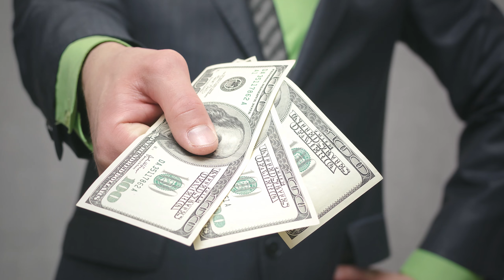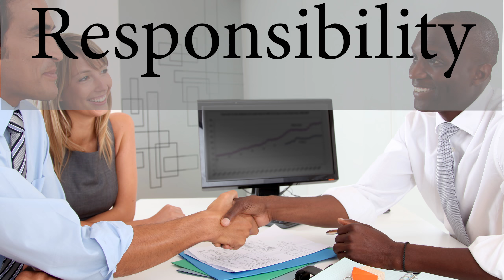Good Vibes Creating a Positive Workplace To Boost Profit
In this video we discuss how to create good vibes in your workplace and how to avoid negative out looks to help out your bottom line.